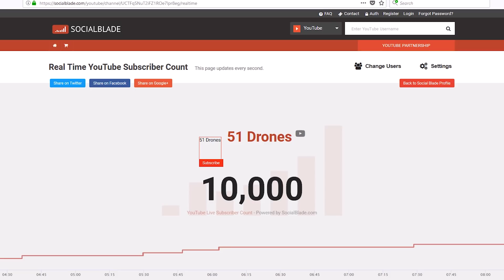Eachine E58 Toy Drone | The Pint Size Mavic Pro!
Seriously, how good can a $35 drone be?  When you compare to other $35 drones, pretty darn good!  The Eachine E58 is a pretty fun little drone.  It really got me interested in trying out more toy drones!  This is not a full review, as there are so many out there already.  Here is the most comprehensive one on it

Rather than do a review, I attempted to hone my creative skills and put together a 30 second promo video for it that I hope to post on Instagram.

I recommend that, because it's actually WAY cheaper than Amazon. ($36.99 USD)

Like I said, Bangood has a ton of stuff, and their customer service is top notch!

Oh, and hey. . . THANK YOU so much for being a part of 10k.  It's very humbling.
Looking to get a Mavic Pro or Spark or something sweet for your drone?

All of my video gear: (click links to purchase at the best price!)
- DJI Mavic Pro Fly More Combo
- Energen M10 Portable Charging Station
- DJI Spark
- Professional Mavic Pro Case
- Best Spark Hard Case
- Best Spark Shoulder Strap Soft Case
- GoPro Hero5 Session
- Polar Pro Filters
- Best Landing Drone Landing Pad
- Panasonic Lumix G7
- SLIK Pro 700DX Super Titanium Tripod
- Tabletop Tripod
- GorillaPod Hybrid Tripod
- My INCREDIBLE 4K Editing Computer